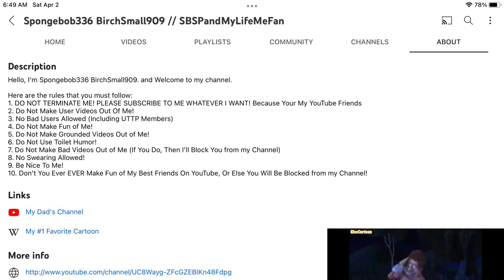Going Over SpongeBob336 BirchSmall909’s Channel Rules